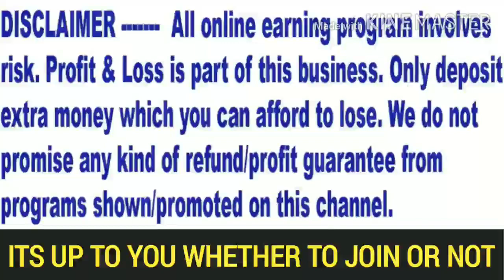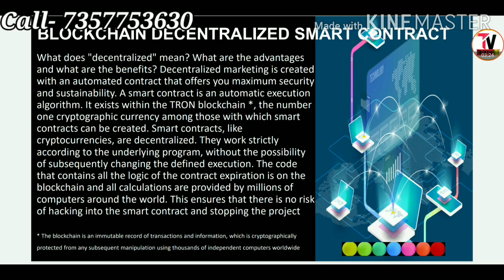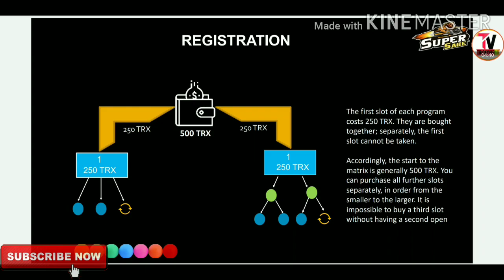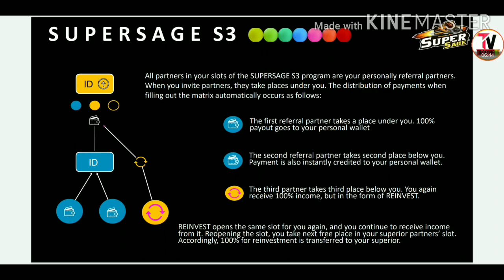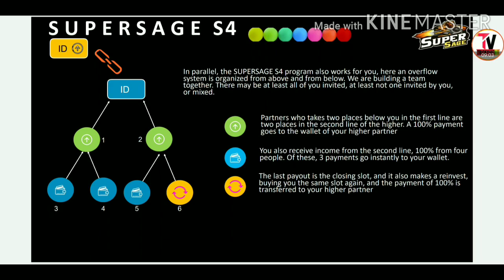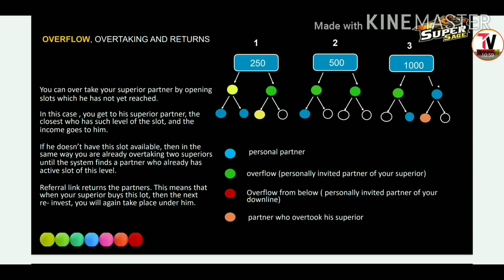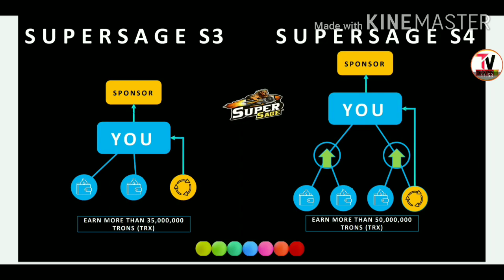Super sage plan| Supersage.io plan| Supersage tron plan in hindi tamil| Super sage smart contract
Supersage plan in india is launched with a strong base project. Super sage smart contract gives superb opportunity to all the leaders and investors to participate and earn in supersage business plan.

Lets join in supersage.io plan and work hard to earn more and more money. In above video we have explained super sage full plan in hindi.
Supersage.io is company's official website from which all the operation done by super sage plan.

Friends super sage full plan is affordable, hybrid matrix, smart contract system. Supersage smart contract works on tron based currency and it is 100% decentralized and worldwide program.

Supersage tron is very affordable and easy to join. All commissions are distributed at real time and instantly credited in wallet without involving any third party. For more details about supersage plan watch the video above.

Supersage real or scam or fake?
A good question. As we all know that super sage plan is fully decentralized and based on tron based contract. So,no third party included in this chain so there is no chance of super sage scam or fake.

Super sage registration and activation process is also very easy. Super sage joining amount is only 500 tron which everyone afford and the system distributes 100% amount in different levels.

There are many advantages to join Supersage smart contract. In this system your id always follow superior partner, no time limit or expiry for slots and automatic reinvest

In super sage plan there are 2 slots in which 500 tron equally distributed

1. Supersage S3 PROGRAM
2. Supersage S4 PROGRAM